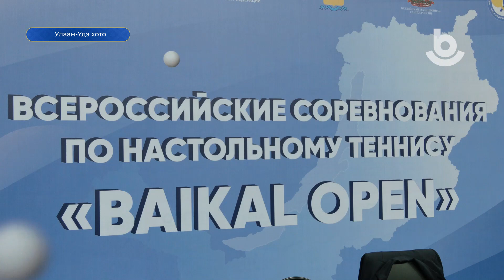Мүнөөдэр 10.08.2023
1. Юрөөгэй арадай театрта
2. Шэрээгэй теннисээр мүрысөөн
3. Байгалай хатарай фестиваль